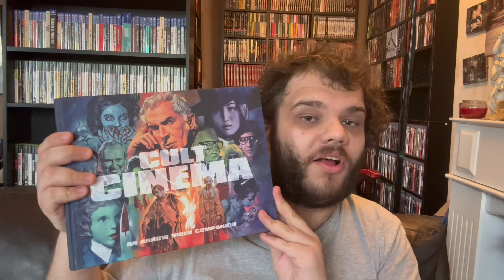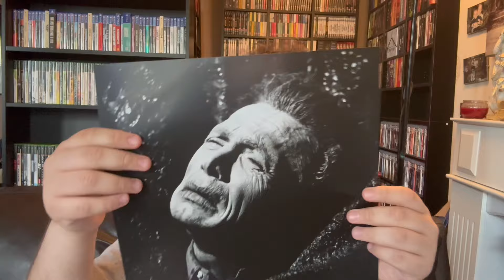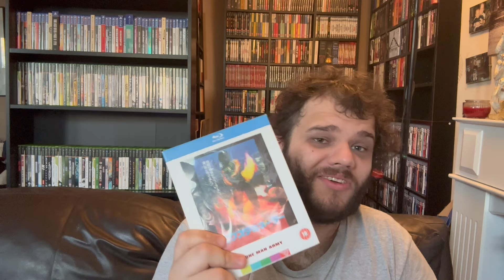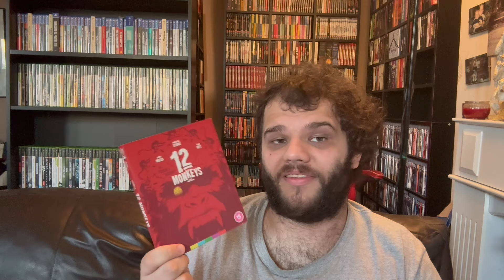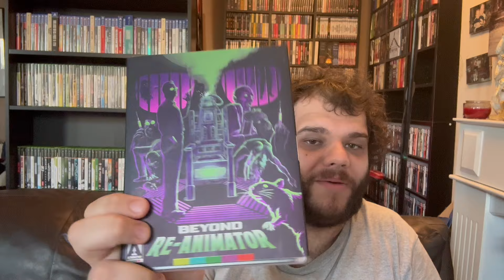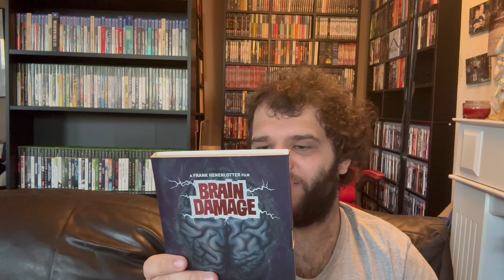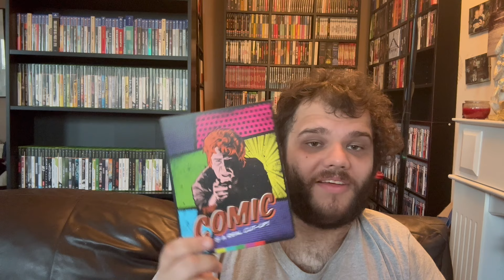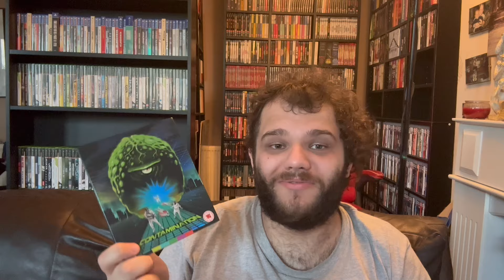My Arrow Video Collection (Part 5) - Leon Talks Film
In today's video, I talk about some Arrow Books, Vinyl, window box editions and slipcover titles. It's another jam-packed video and I hope you all enjoy!